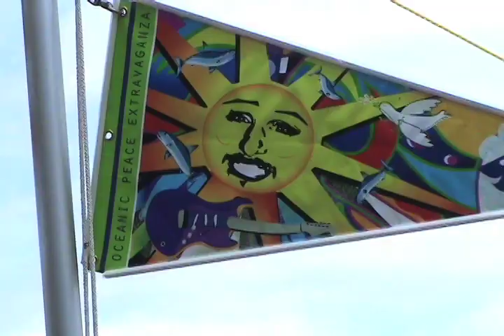2009 Houston Art Car Parade, People's Choice Winner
A fun music video showing the HEB ISD art car "Jeffrey's Oceanic Peace Extravaganza" in the 2009 Houston Art Car Parade on parade day. The students of the TEC auto-collision classes fabricated a "boat"  from what was originally a 1984 Toyota pickup. - Video by Carolyn Marcantel, HEB ISD Communications